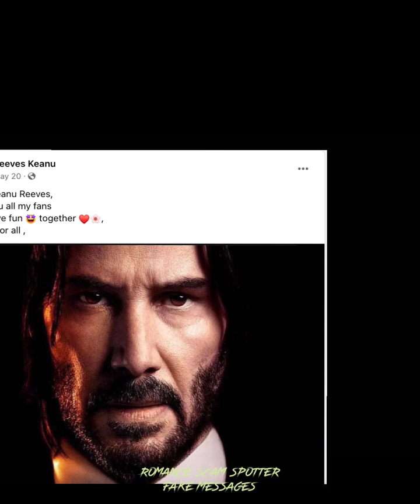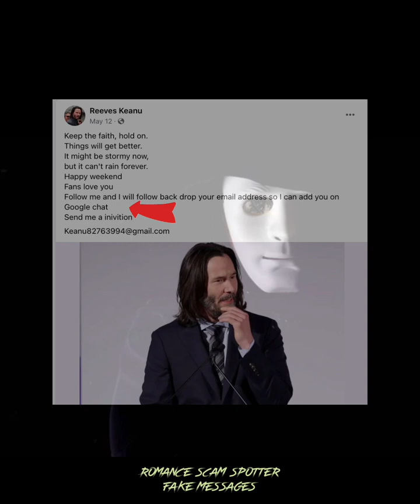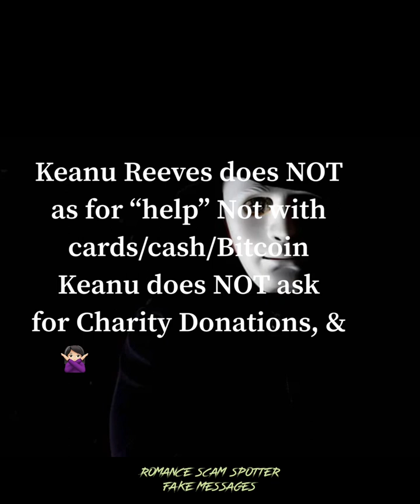Keanu Reeves's images are used in Scams!